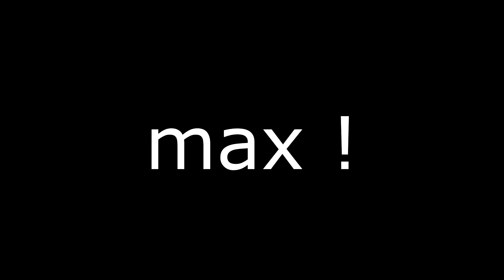max ! | short clip dump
Biicla - No Place